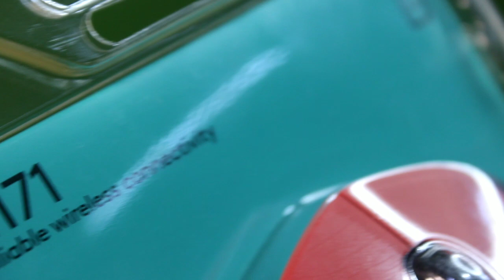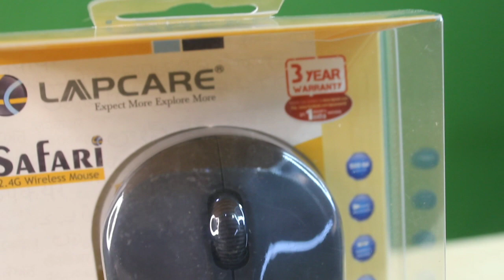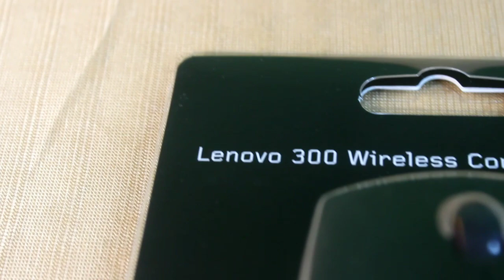എന്തു കൊണ്ട് wireless mouse use ചെയ്യണം.....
എല്ലാത്തരം wireless mouses image മൊബൈൽസിൽ അവൈലബിൾ ആണ് .